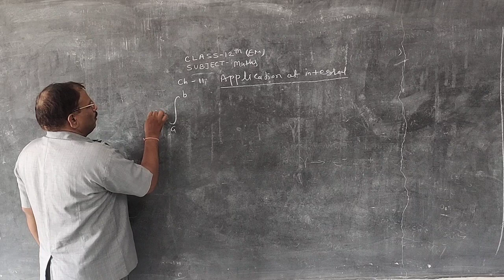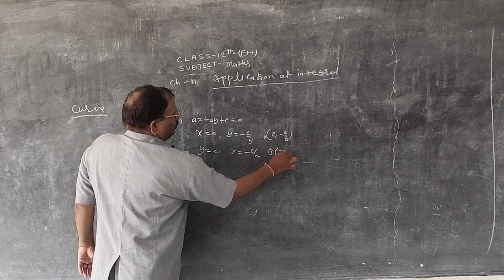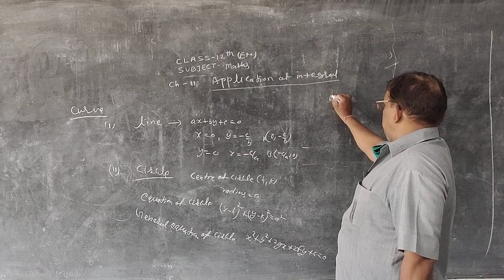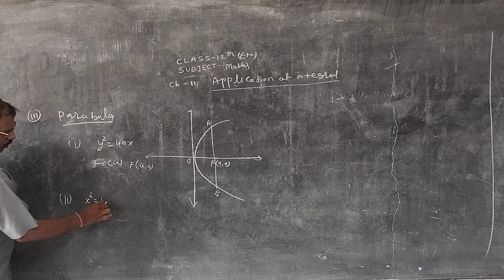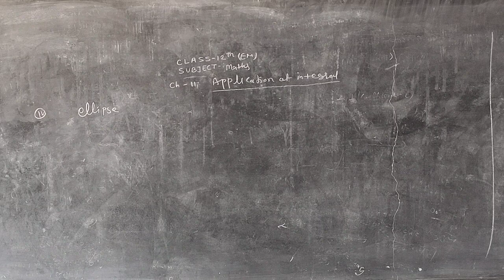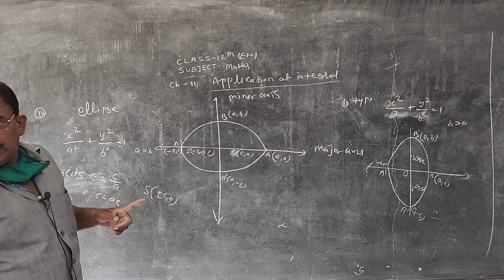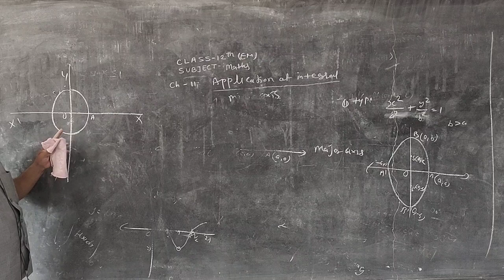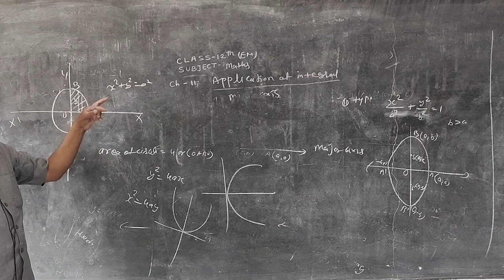RBSE Maths Application at Integral 1 by Sher Singh Sir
RBSE Maths Application at Integral 1 by Sher Singh Sir Ideal Education Point New Choudhary Public School